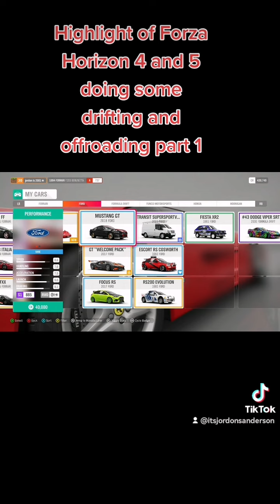Highlight of Forza Horizon 4 and 5 doing some drifting and offroading part 1 Road to 350 Subs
Highlight of Forza Horizon 4 and 5 doing some drifting and offroading part 1 Road to 350 Subs xbox gamingcommunity gaming boygamer forzahorizon5 forzahorizon4 forzahorizon5gameplay forzahorizon4gameplay drifting offroading make sure that you like and comment and subscribe and share for more gaming content guys and other content like lists of what I like and dislike and tips and advice like lifestyle and vlogs and fitness lifestyle content coming soon I'm still working on it guys I will be keeping you guys updated on my socials